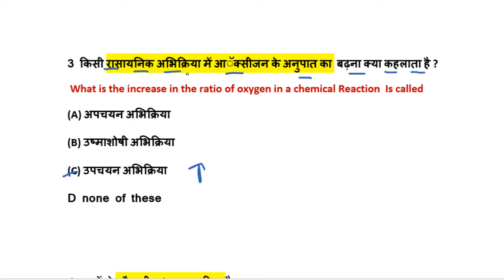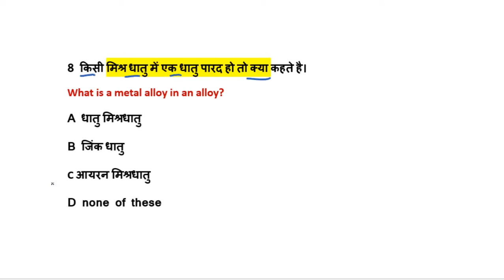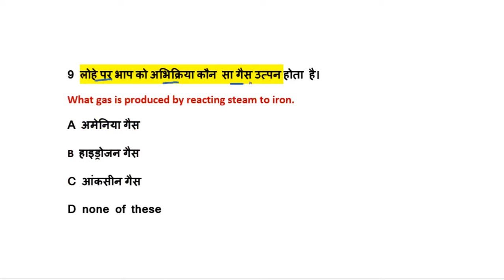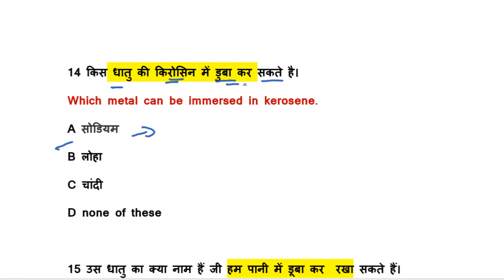science current affairs Main Exam